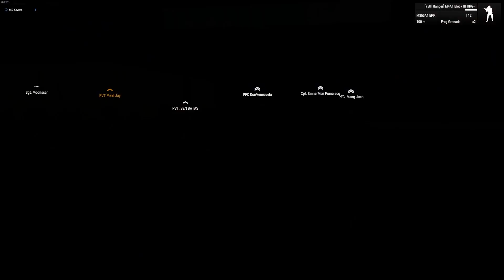VEHICLE INTERDICTION + HVT NIGHT RAID (ARMA 3)(w/ SABRE)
Welcome back ladies and gents to another Arma 3 operation, today we are doing an operation with 2 very very hot super tactical scenarios: Vehicle interdiction and as well as an HVT night raid in an enemy held compound.